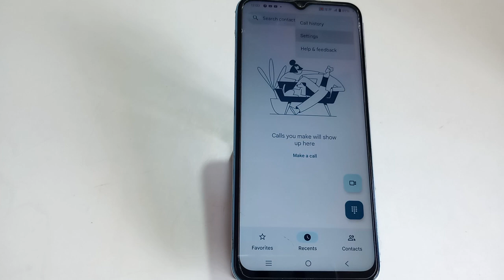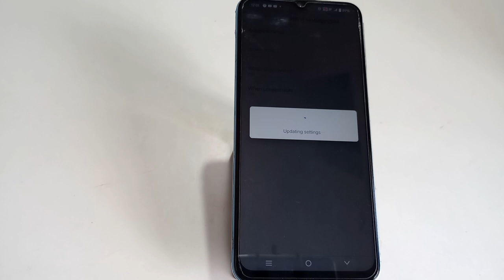How To Stop Call Forward In Vivo T2 Pro, Vivo T2 Pro,Call Forward Disable Kaise Kare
How To Call Waiting Setting In Vivo T2 Pro,How To Stopcallforward In Vivo T2 Pro, Vivo T2 Pro,Callforward Disable Kaise Kare